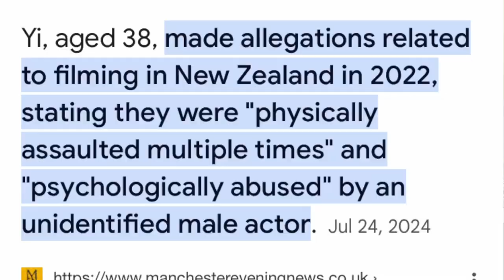Time Bandits | Reseña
Es hora de un nuevo viaje en el tiempo... pero será otra víctima de la guerra de plataformas streaming